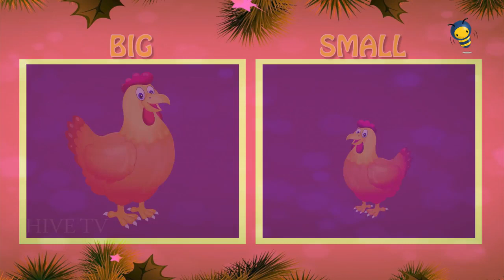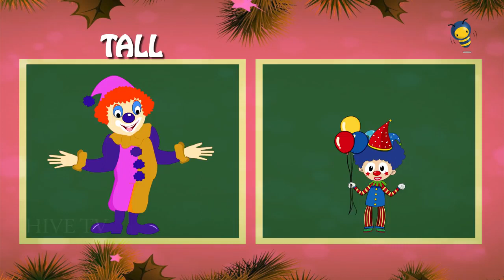Big And Small For Kids And Children Comparison for Kids Learn Pre School Concepts